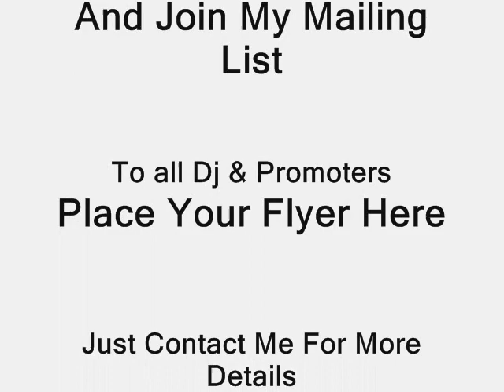This Weekend Party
Pimpster International Promotions
Up Coming Events